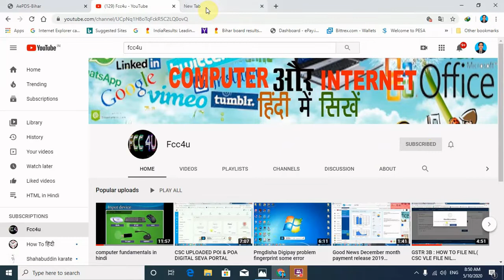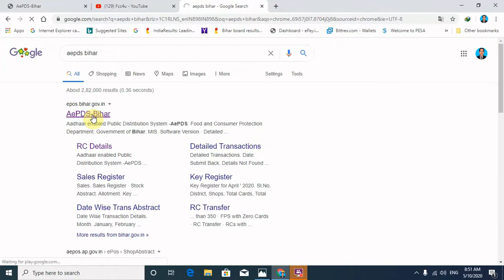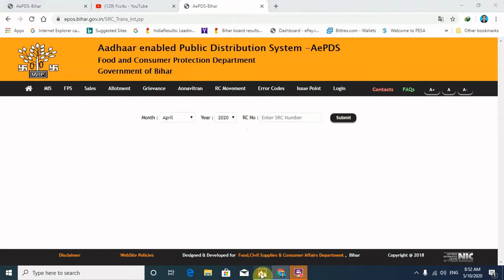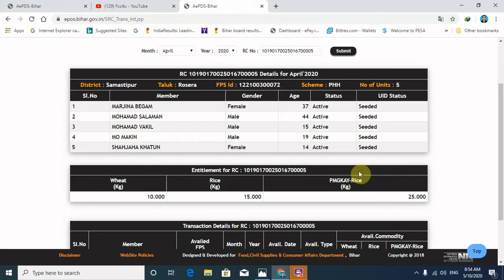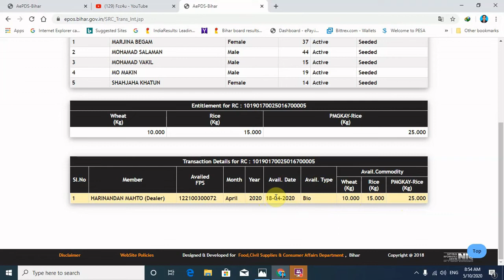Rashan Card Aadhar Card से लिंक है या नहीं खुद से चेक करे ! बिहार राशन कार्ड आधार लिंक स्टेटस